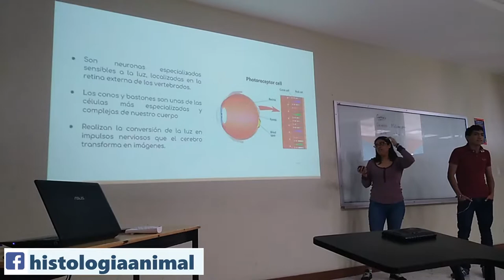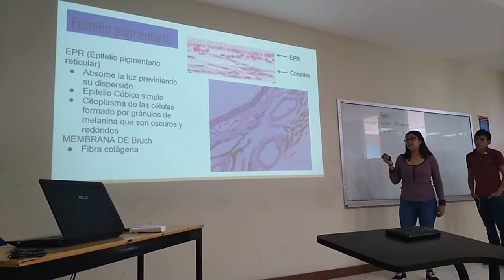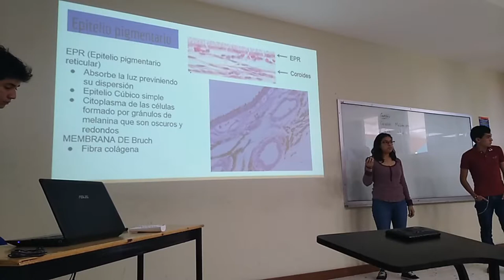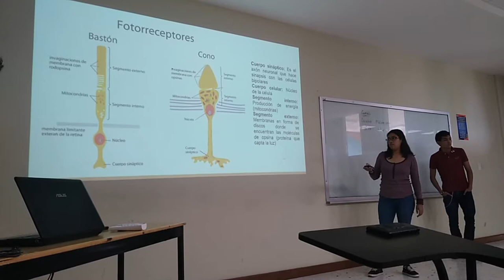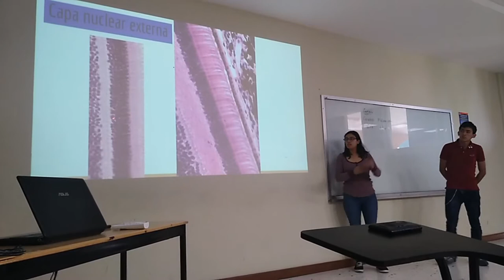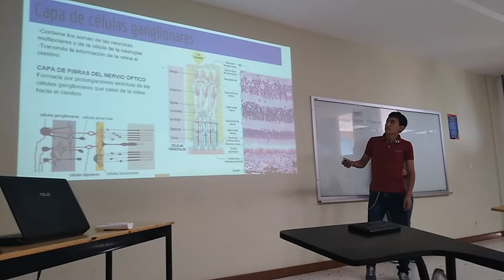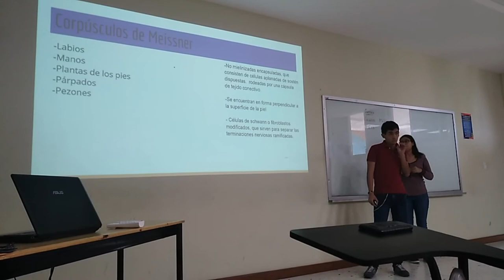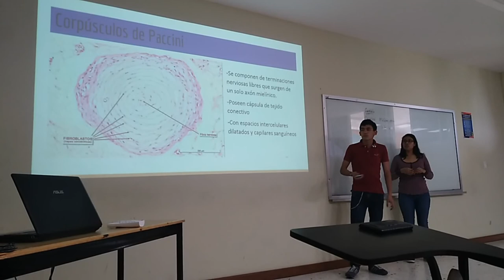Aparato Sensorial - 18-II Inv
Exposición escolar del tema Aparato Sensorial para el curso de invierno 2018.